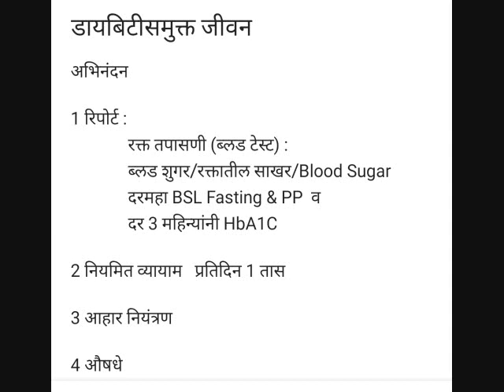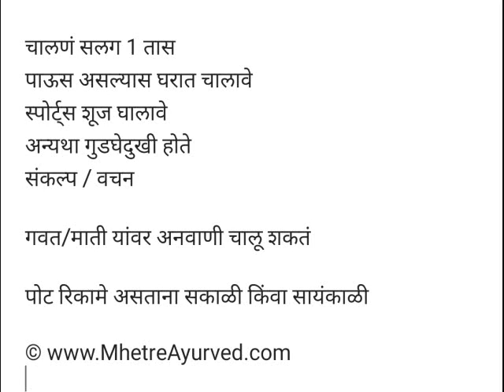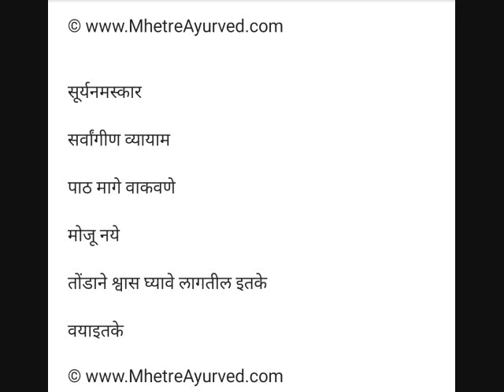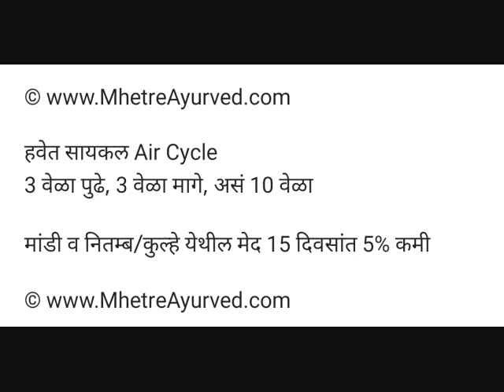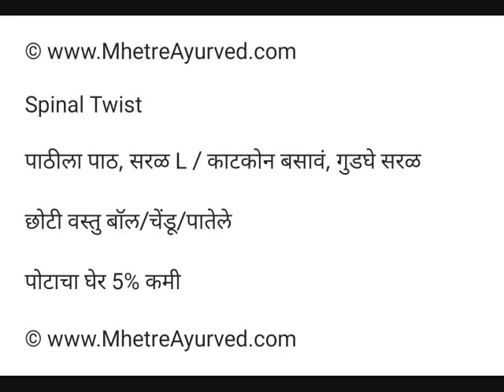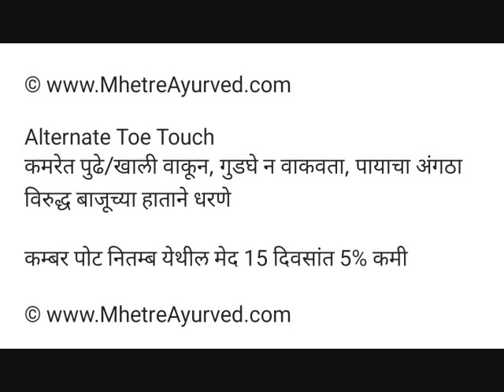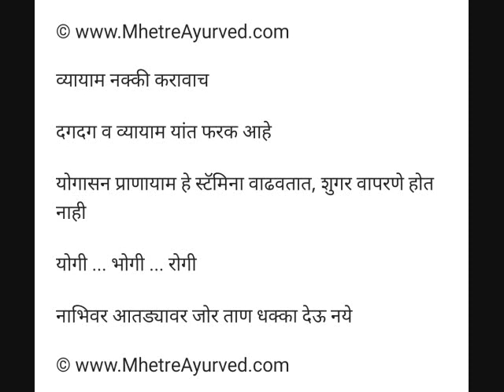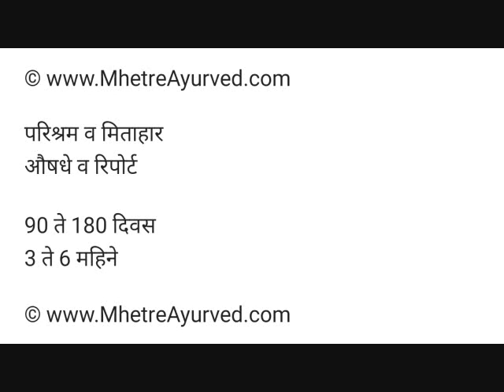डायबिटीसमुक्त जीवन भाग 2 (एकूण 4 पैकी) Diabetes free life Part 2 of 4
अभिनंदन

1 रिपोर्ट :
              रक्त तपासणी (ब्लड टेस्ट) :
              ब्लड शुगर/रक्तातील साखर/Blood Sugar
              दरमहा BSL Fasting & PP  व
              दर 3 महिन्यांनी HbA1C

2 नियमित व्यायाम   प्रतिदिन 1 तास

3 आहार नियंत्रण

4 औषधे

चालणं सलग 1 तास
पाऊस असल्यास घरात चालावे
स्पोर्ट्स शूज घालावे
अन्यथा गुडघेदुखी होते
संकल्प / वचन

गवत/माती यांवर अनवाणी चालू शकतं

पोट रिकामे असताना सकाळी किंवा सायंकाळी

सूर्यनमस्कार

सर्वांगीण व्यायाम

पाठ मागे वाकवणे

मोजू नये

तोंडाने श्वास घ्यावे लागतील इतके

वयाइतके

हवेत सायकल Air Cycle
3 वेळा पुढे, 3 वेळा मागे, असं 10 वेळा

मांडी व नितम्ब/कुल्हे येथील मेद 15 दिवसांत 5% कमी

Spinal Twist

पाठीला पाठ, सरळ L / काटकोन बसावं, गुडघे सरळ

छोटी वस्तु बॉल/चेंडू/पातेले

पोटाचा घेर 5% कमी

Alternate Toe Touch
कमरेत पुढे/खाली वाकून, गुडघे न वाकवता, पायाचा अंगठा विरुद्ध बाजूच्या हाताने धरणे

कम्बर पोट नितम्ब येथील मेद 15 दिवसांत 5% कमी

व्यायाम नक्की करावाच

दगदग व व्यायाम यांत फरक आहे

योगासन प्राणायाम हे स्टॅमिना वाढवतात, शुगर वापरणे होत नाही

योगी ... भोगी ... रोगी

नाभिवर आतड्यावर जोर ताण धक्का देऊ नये

परिश्रम व मिताहार
औषधे व रिपोर्ट

90 ते 180 दिवस
3 ते 6 महिने

बरं वाटणं ... बरं होणं ... बरं राहणं

शुभेच्छा

धन्यवाद

डायबिटीसमुक्त जीवन भाग 1 (एकूण 4 पैकी) Diabetes free life Part 1 of 4